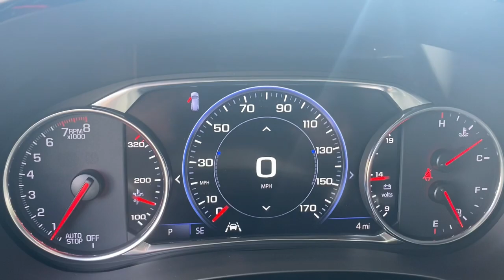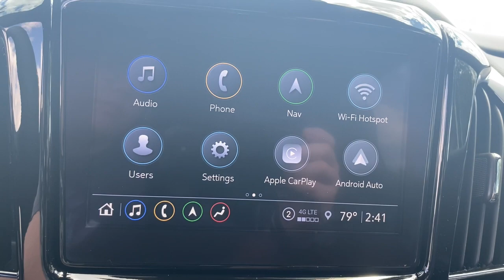2023 Chevrolet Traverse Lake Wales, Haines City, Bartow, Winter Haven, Auborndale, FL 232530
SUMMIT WHITE New 2023 Chevrolet Traverse FWD 4dr Premier available in Winter Haven, Florida at Chevrolet Center. Servicing the Lake Wales, Haines City, Bartow, Auborndale, FL area.

Chevrolet Center
101 Cypress Gardens Blvd

: Heated Leather Seats Nav System Moonroof Third Row Seat Rear Air Power Liftgate Hitch AUDIO SYSTEM CHEVROLET INFOTAINMENT 3 PLUS SYSTEM TRAILERING EQUIPMENT TRANSMISSION 9-SPEED AUTOMATIC ENGINE 3.6L V6 SIDI VVT. WHY BUY FROM CHEVROLET CENTER?: Carrying on the family tradition Sam and Frank Portlock have dedicated themselves to creating an environment where customers are welcomed like family. We have achieved top customer satisfaction from the beginning and we continue today. Same Name. Same Ownership. Same Great Service. Your Center for Chevrolet Since 1958. OPTION PACKAGES: SUNROOF DUAL SKYSCAPE 2-PANEL POWER with tilt-sliding front and fixed rear includes power rear sunscreen TRAILERING EQUIPMENT includes (V08) heavy-duty cooling system trailer hitch and (CTT) trailering assist guidelines (Includes (PZ8) Hitch Guidance with Hitch View. CHEVROLET INFOTAINMENT 3 PLUS SYSTEM with connected Navigation 8 diagonal HD color touchscreen AM/FM stereo Bluetooth audio streaming for 2 active devices Apple CarPlay and Android Auto capable enhanced voice recognition in-vehicle apps cloud connected personalization for select infotainment and vehicle settings. Subscription required for enhanced and connected services after trial period (STD) VVT (310 hp [232.0 kW] @ 6800 rpm 266 lb-ft of torque [361 N-m] @ 2800 rpm) (STD) 9-SPEED AUTOMATIC (STD).